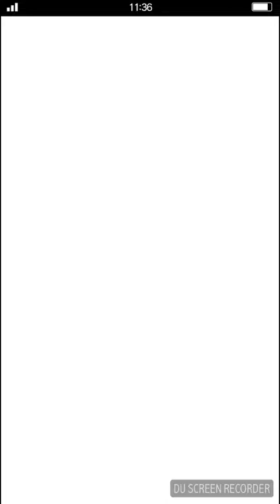The Return of FFT Kenshin!!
🤣 🤣 I'm back after A LOT of family problems to talk Final Fantasy and more